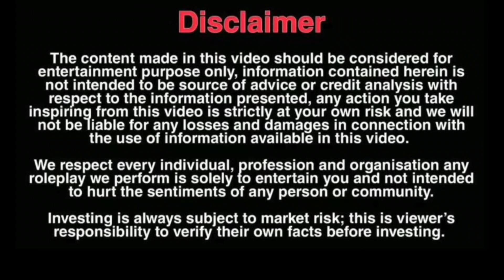पति के चेहरे का सत्यानाश | D2 Prank